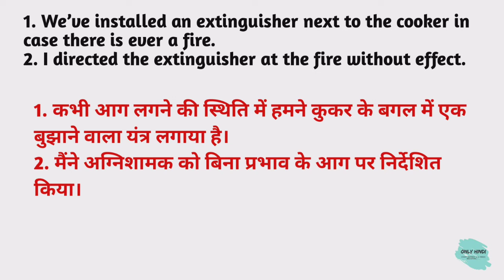Extinguishing meaning in hindi | Extinguishing Ka Kya Matlab hota hai | Daily use English words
Nmskar Dosto Aaj is Video me Maine Aapko  Extinguishing meaning matlab kya hota hai bataenge.

Word meaning,
Daily life English words,
English Vocabulary,